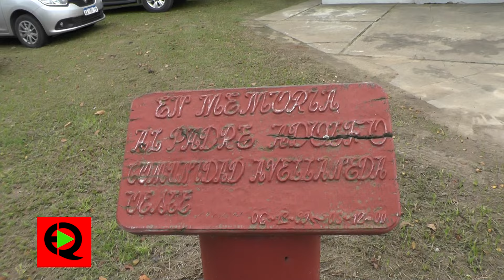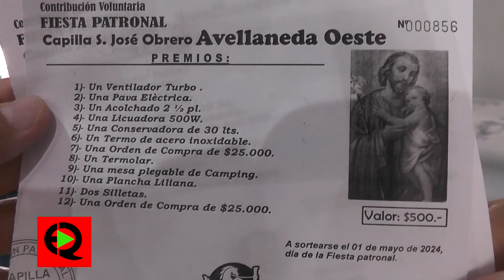Fiesta patronal Avellaneda Oeste 2024